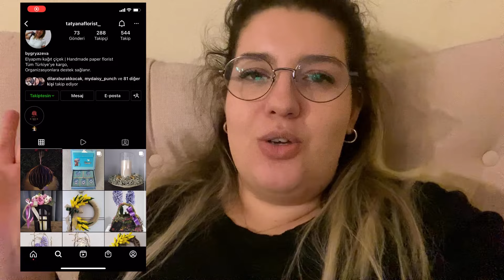YENİ EL RONDOSU RESMEN HAYAL KIRIKLIĞI 🤷🏼‍♀️ | DİLAN POLAT’IN RASPİNG BAŞLIYORUM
Merhaba Gönüllü YouTuber kanalına hoşgeldiniz. Ben Gönül Nair Erkan.Bu videoda sizlerle güne başlamak ve devamında mutfağın içinde bir koşturma gerçekleştirmek harikaydı 😅 El tondosu aldım kızlar yorumlarım videoda ve nihayet bir karar aldım bakalım pişman olup olmadığımı zamanla görücez .😅 Umarım keyifle seyredersiniz.🌸 Beni Desteklemek İçin Lütfen Kanalıma Abone Olmayı ve Aşağıda Sosyal Medya Hesaplarımdan Takip Etmeyi Unutmayın🤍

İyi Seyirler🌸

Dolap Hesabı Linki : Bu dolaba mutlaka bir bak!

Buraya kadar okuduysan yorumlar kısmına 🦸🏼‍♀️ bu emojiyi bırakabilirsin.